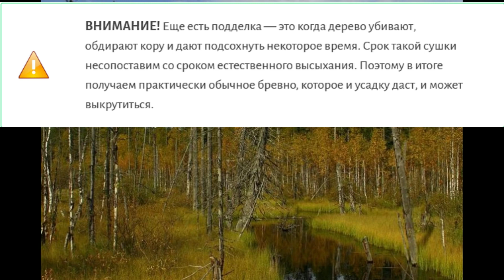Кело (сухарник, сухостой) и карельская сосна для бани: а есть ли плюсы и какие минусы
о применении сосновой древесины в банном строительстве.

В данном отрывке рассматриваем два вида сосны, которые считаются особыми. Это сосна Кело, ее еще называют сухарником, сухостоем, сухостойной сосной и карельская сосна, в каком смысле она карельская. Про сосну обыкновенную смотрите этот ролик

Все об обшивке парной: какой вагонкой, как правильно обшить парилку в бане (тут тоже про пропитки)